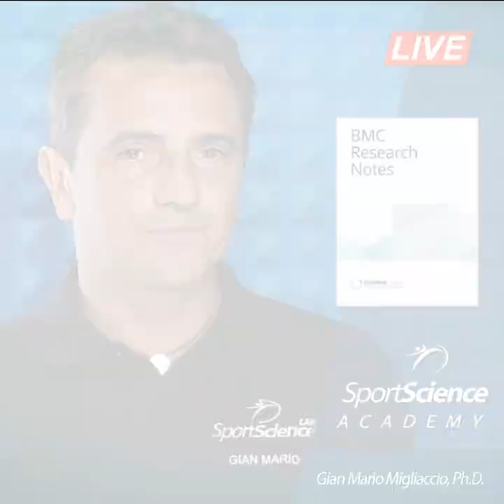Fare sport non fa smettere di fumare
Gli effetti dello sport e dell'attività fisica, da soli, non sembrano essere utili per riuscire a smettere di fumare. Tra le cause anche la scarsa motivazione ad essere costanti e le intensirtà troppo blande.
Con Gian Mario Migliaccio un nuovo studio scientifico su salute e sport